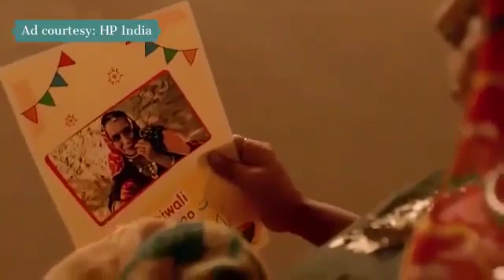EK DIWALI KHUSHI WALI WITH HP